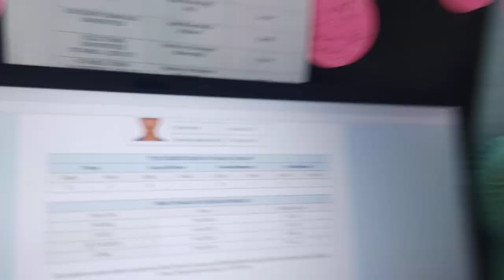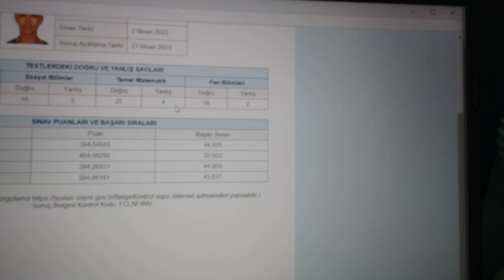Hava Harp Okulunu Kazandım!! | 2023 MSÜ Sıralamama bakıyorum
Gerekli açıklamalar videoda yapılmıştır :)